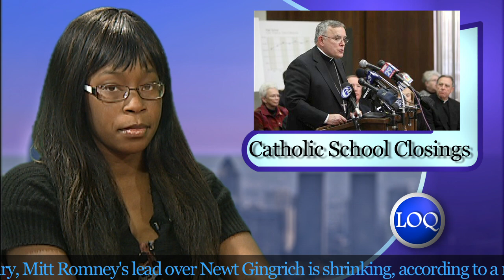Catholic School Closings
This clip features Anchor Allie Jeter informing the public about the catholic school closings in Philadelphia.  Read Kevin's Durso's Loquitur article for more on this topic